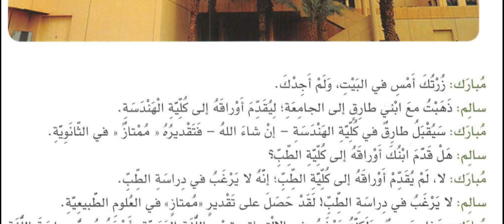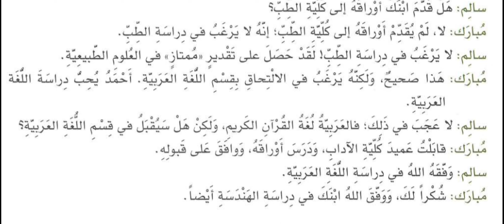কোন বিশ্ববিদ্যালয় ও কোন বিষয় আপনার পড়া উচিত?varsity_admission